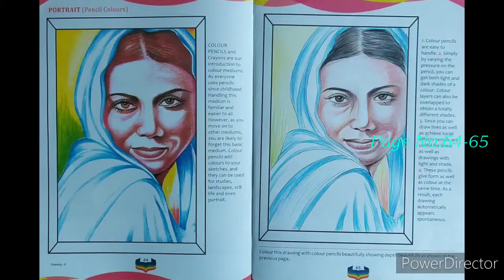Tutorial ।। Portrait ।। Pencil Colours ।।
Portrait

Medium: Pencil Colours

Artist:  Daljeet Singh Dewan